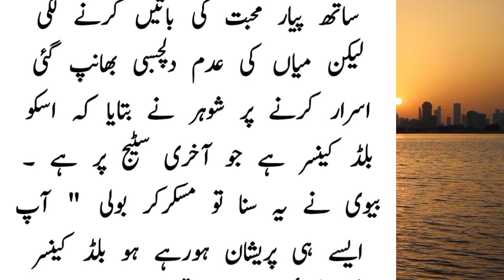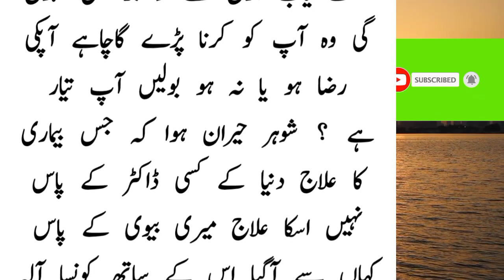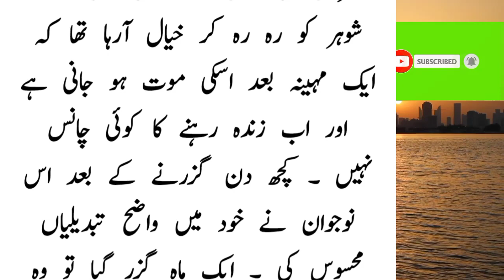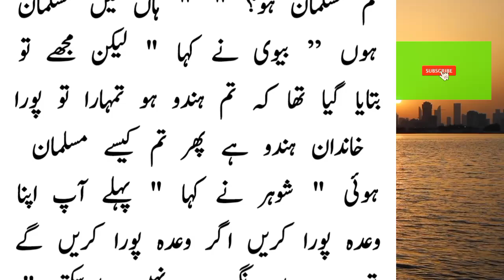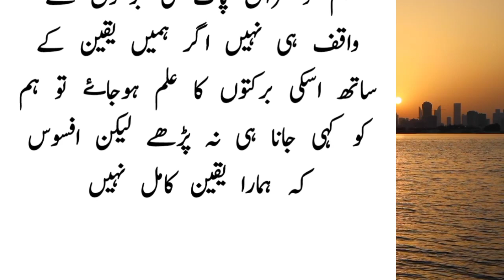Surprising treatment of cancer from the surah of the Quran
Hello Everyone,